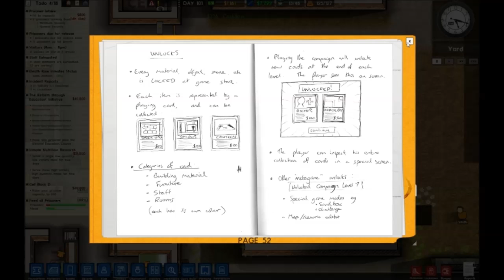Prison Architect Episode 19: Building A Better Safer Zone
maybe now a human being wont die literally every day